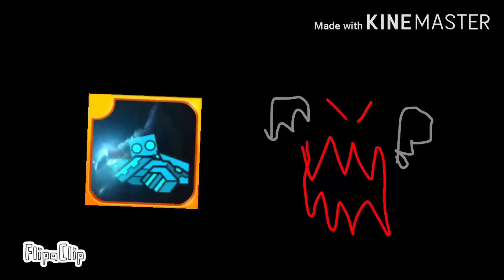I inflate browny and pop him